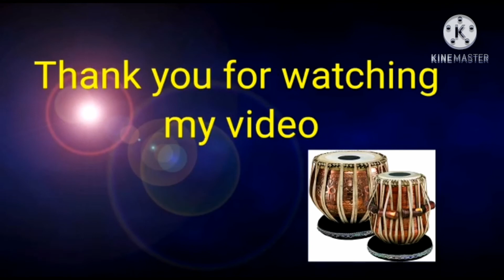Song dholna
4U with Shahid manzoor song dholna